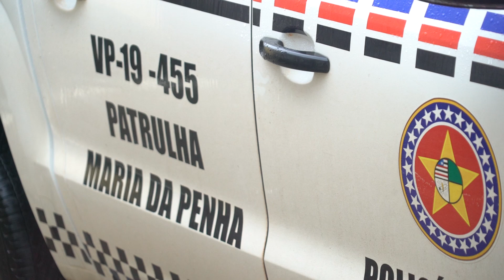Primeiro semestre de 2023 registra redução de crimes de feminicídio no estado - 17/07/2023